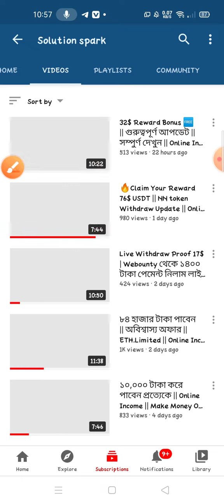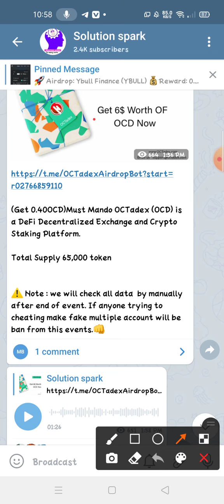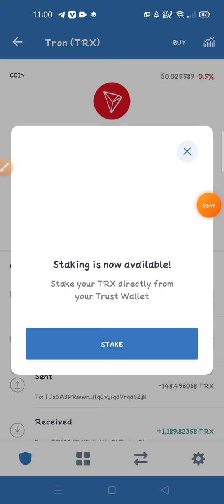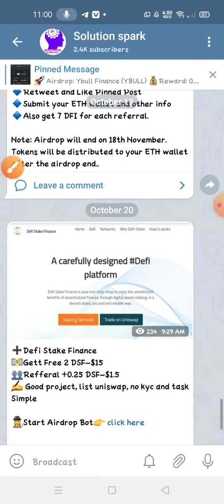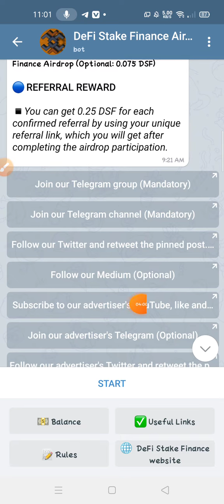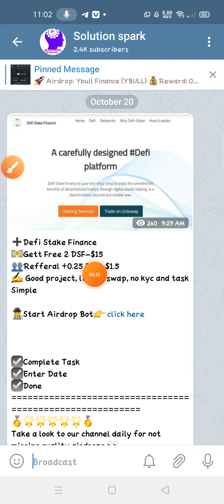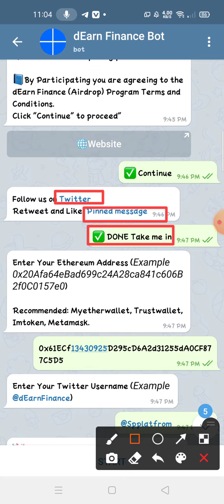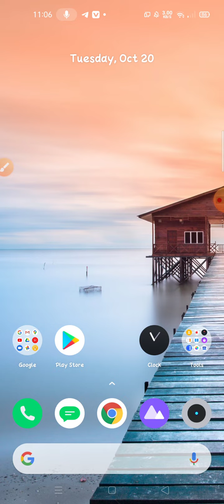715 $ Joining bonus || Very limited Offer || ZFI payment Received check balance || দ্রুত জয়েন করুন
715 $ Joining bonus || Very limited Offer || ZFI payment Received check balance || দ্রুত জয়েন করুন |

★ Today's Airdrop✔️